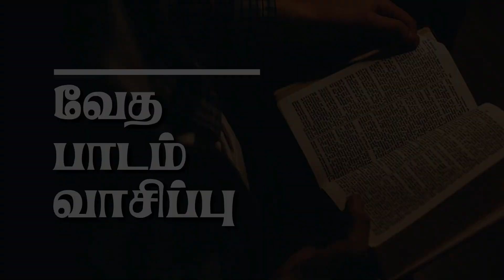CSI.St. John's Pondicherry,(Sunday worship 21-06-2020)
Service, sermon, Birthday &wedding day wishes